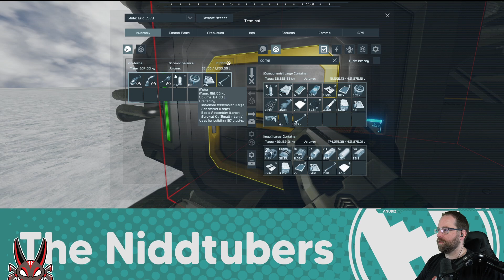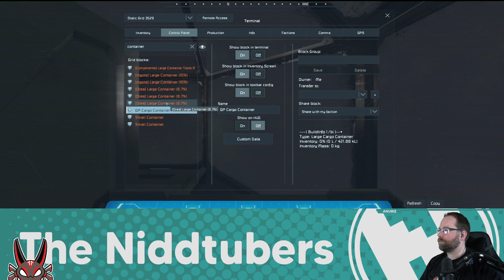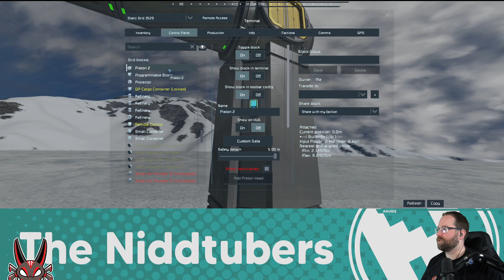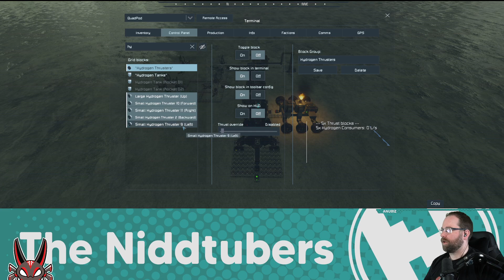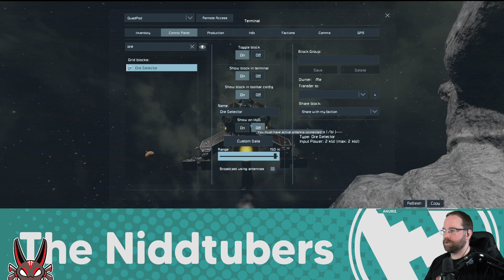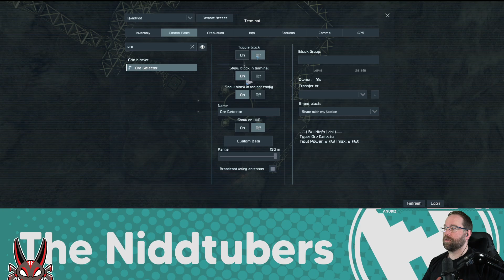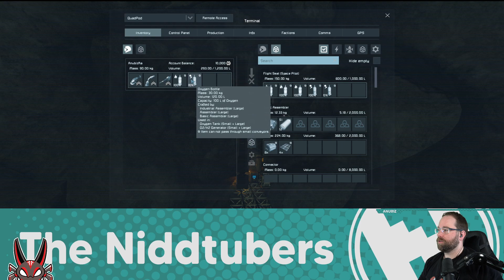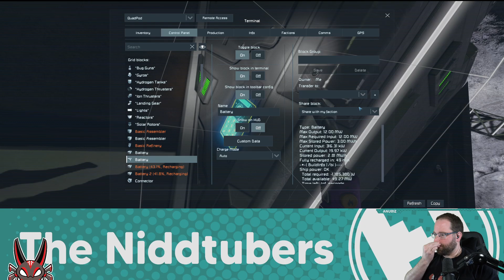Anubiz in Spaaaaace... Engineers | 05 Mar 2022